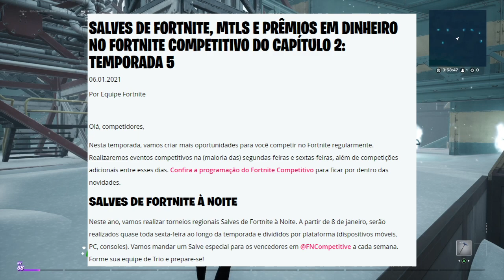MELHORE SUA MIRA COM ESSE MAPA - TEMPORADA 5 FORTNITE (PC/CONSOLE)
📢 Recentemente alguns campeonatos foram anunciados pela EPIC, portanto temos que treinar nossa mira para mandar bem!! Por esse motivo, trago para vocês o melhor mapa da temporada 5 2021 para que você melhore sua mira!!

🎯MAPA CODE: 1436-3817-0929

💭 Esse mapa conta com treinos:

- Treino de mira de Doze
- Treino Mira de AR
- Treino mira Sniper
- Treino Free Build
- Treino Box Fight